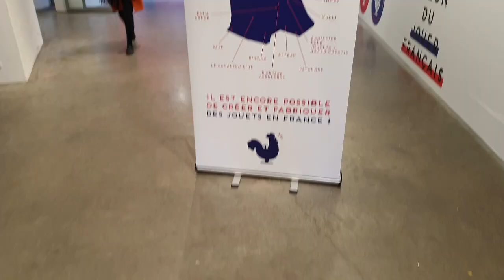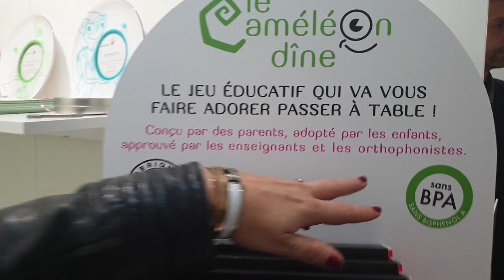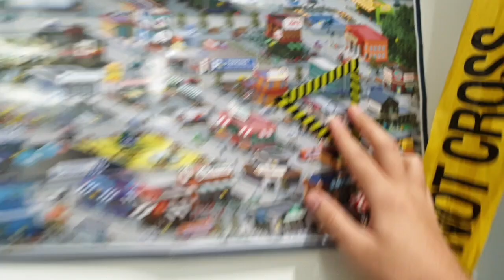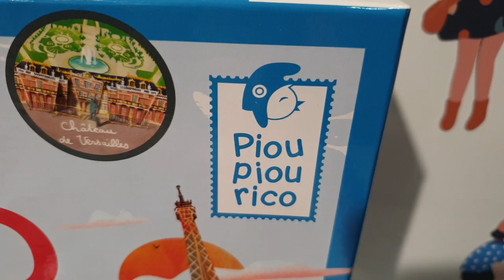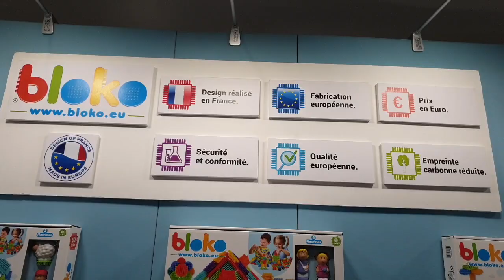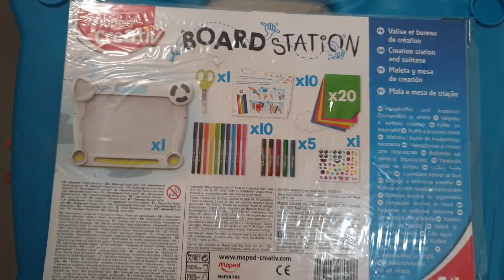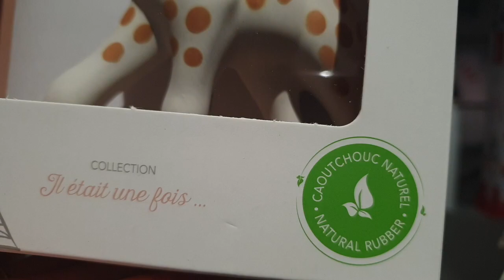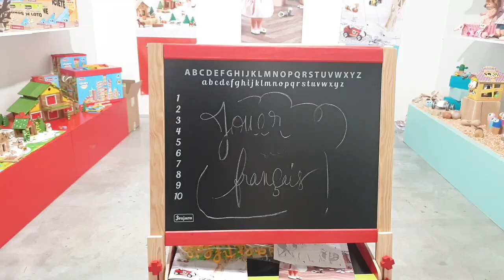Salon du Jouer Français PARIS 2019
Découverte du Salon Jouer Français lors de la journée presse du 6 novembre avec mon fils.
Je n'ai pas pu voir tout le monde, voici la liste des exposants filmés :
Doudou et compagnie 00:20
Lansay 00:39
Le Caméléon dîne 02:52
Gipsy 04:46
Silverlit 06:56
Dujardin 09:10
Globber 12:47
Pioupiourico 14:21
Topi Games 15:03
YogiToy 15:54
Bloko 17:17
Ludi 19:32
Jouécabois / Mécabois 20:07
Joustra / Mapped Créativ 20:36
Papo 23:20
Jemini 25:14
Vulli 25:56
Jeujura 30:40
Vilac 32:35
Ecoiffier 33:04
Smoby 33:43
Falk 34:15